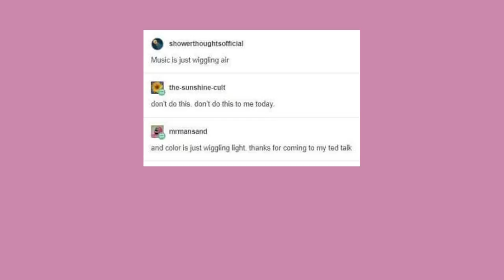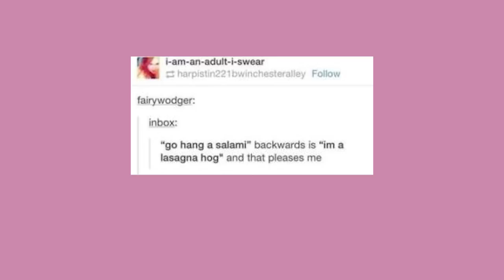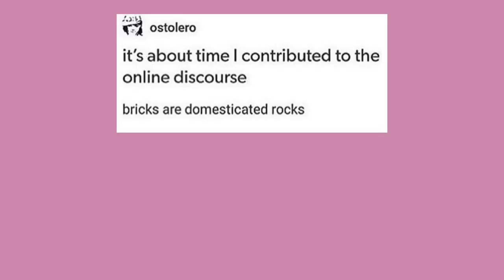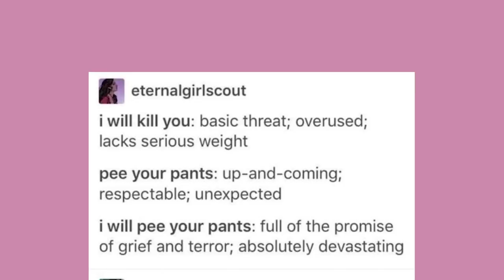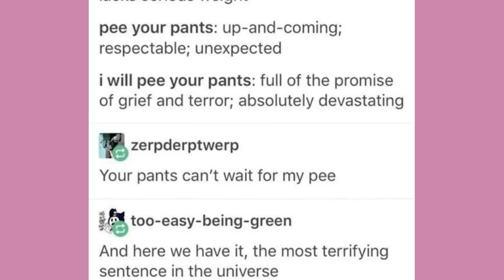Beware of H O R S E | Late Night Tumblr Posts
Be very aware

Got Stuff You'd like to Send? Send it to:
P.M. Seymour